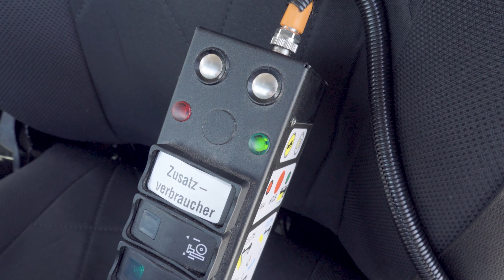PALFINGER Service - S500 Lastväxlare Synchron - Lasta på flaket (SWE)